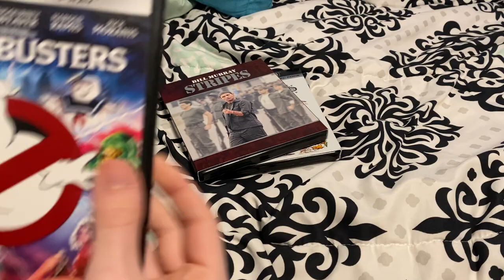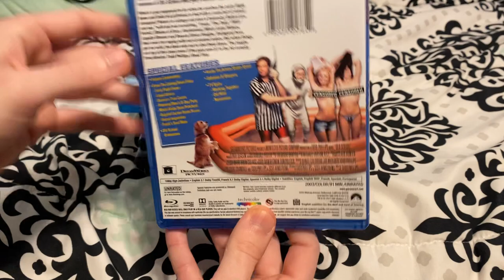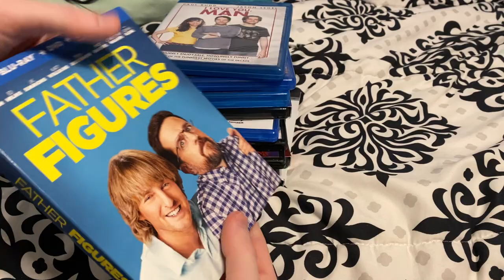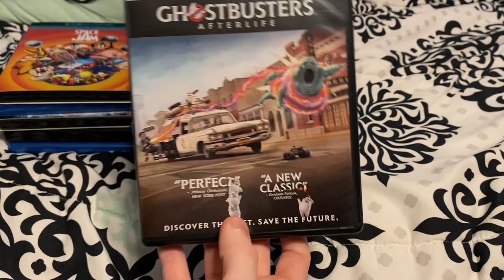My Ivan Reitman Movie Collection (2023)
Titles shown:
-Animal House (Producer)
-Stripes (Director, Producer)
-Ghostbusters (Director, Producer, Voice)
-Ghostbusters II (Director, Producer, Voice)
-Kindergarten Cop (Director, Producer)
-Space Jam (Producer)
-Road Trip (Executive Producer)
-Old School (Executive Producer)
-I Love You, Man (Executive Producer)
-Hitchcock (Producer)
-Ghostbusters 2016 (Producer)
-Baywatch (Producer)
-Father Figures (Producer)
-Space Jam: A New Legacy (Executive Producer)
-Ghostbusters: Afterlife (Producer, Actor)